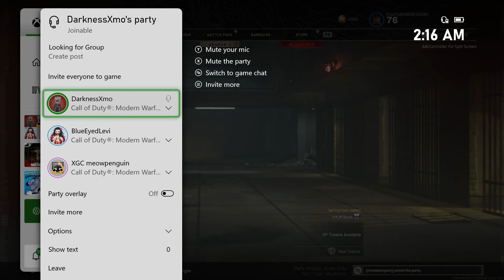8kiils Lucky HEadshot for a WIN